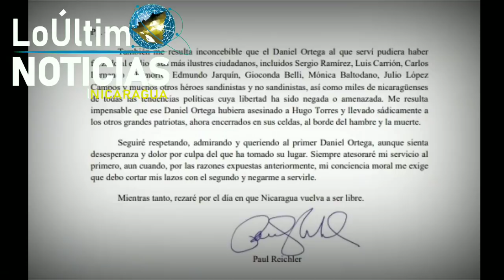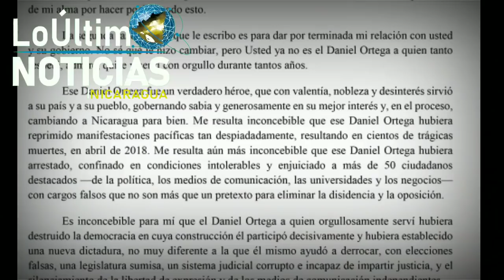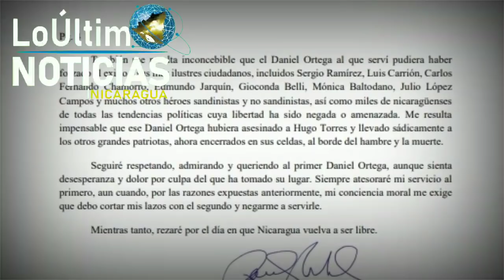ULTIMA HORA URGENTE Noticias de Nicaragua hoy 27 de Marzo de 2022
HOY 27de Marzo de 2022  NOTICIAS NICARAGUA
Nicaragua hoy
NOTICIASHOY27MAR22
Nicaragua
Nicaragua Noticias
Noticias Nicaragua
noticias hoy
breve informativo
BREVE INFORMATIVO
ultimas noticias
noticias
Ukraine
FSLN
Breve Informativo
Daniel Ortega
NICARAGUA
LoÚltimo noticias
NOTICIAS
noticia
Nicaragua